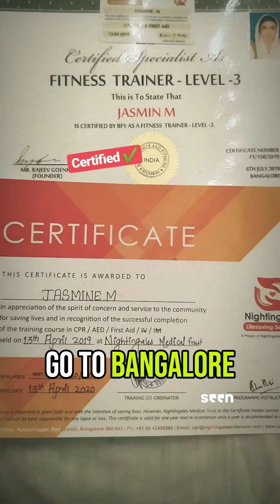I Became A Bodybuilder After This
‘Women are not supposed to work, all you have to do is please your husband and make babies.’ Jasmine was forced into marriage at 17 and got divorced after one day. She remarried, but to an abusive man. She shares how she got a new start in another city as a personal trainer.